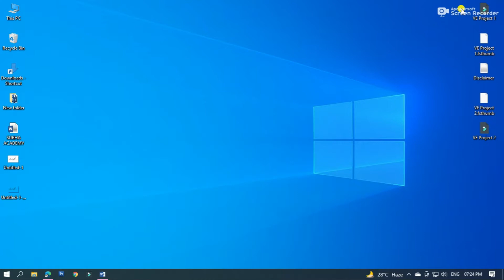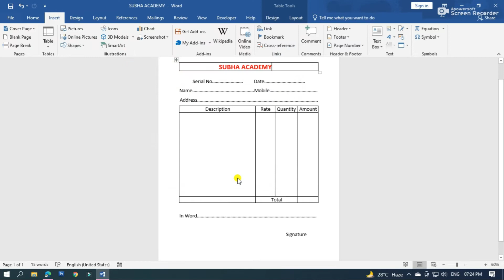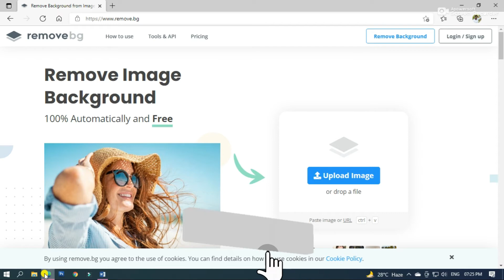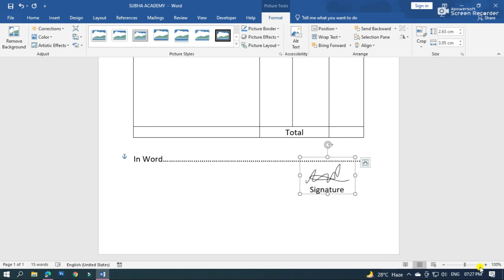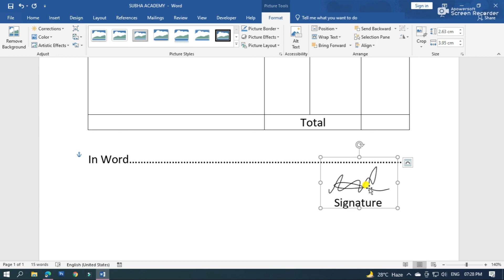How to Insert Hand Written Digital Signature in MS Word in Bangla I How to Create Digital Signature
In This Tutorial, I Will Discuss How to Edit and Attach Hand Written Signature MS Word. After Watching This Video, You Will Be an Expert in Editing and Inserting Signature in MS Word  In Bangla by Subha Academy.

signature
digital signature
attach digital signature
create digital signature
digital signature in word
ms word signature bangla turotial
hand written signature in ms word
how to add hand written signature in ms word
picture signature in ms word
word
microsoft word
microsoft word tutorial
sign word
how to sign pdf document
how to sign word document
how to sign word
how to create digital signature
how to make electronic signature word
how to make electronic signature on word
how to make signature in word
how to make signature
bangla digital signature
subha academy

"শুভ একাডেমি" চ্যানেল এর ভিডিও গুলো ফেসবুকে শেয়ার করে অন্যদেরও দেখার সুযোগ করে দেবেন | আশা করি "শুভ একাডেমি" চ্যানেলটির সাথেই থাকবেন |